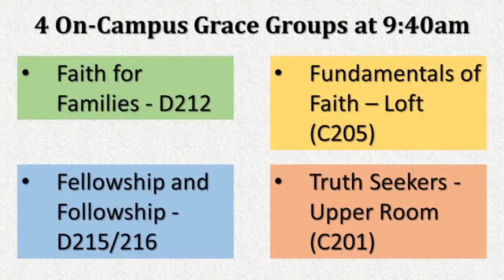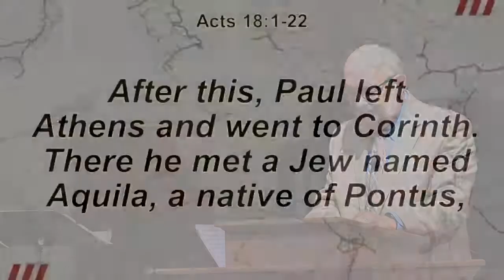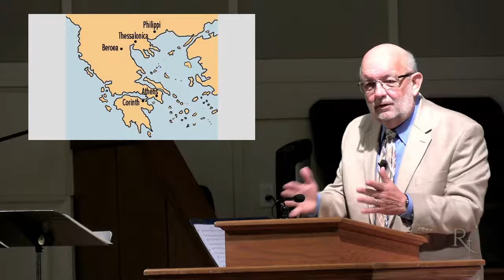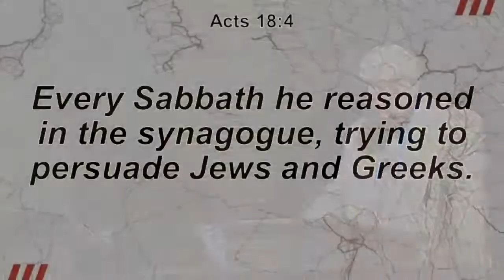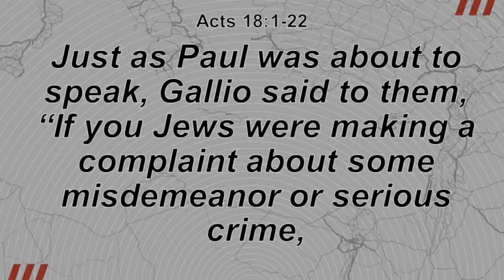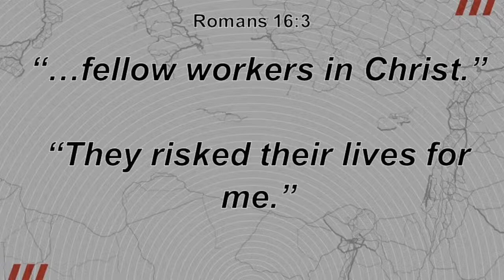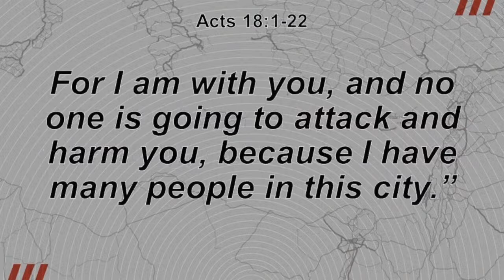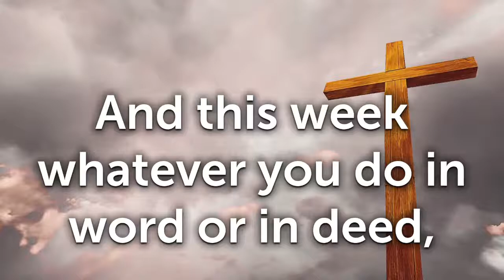Cure Sharing 101 - 11:00am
Acts - The Cure Goes Wild: Cure Sharing 101 Acts 18:1-22